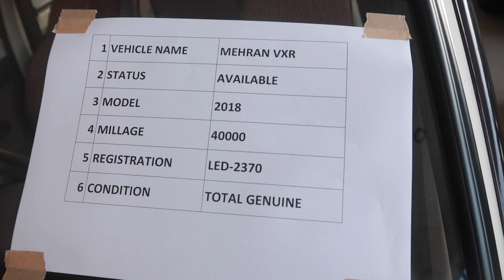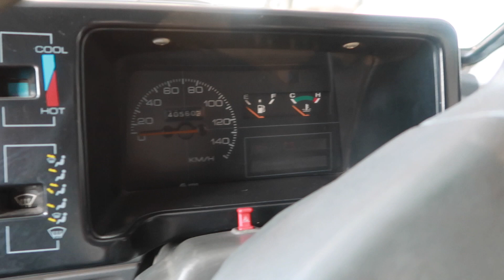Suzuki Mehran VXR Certified